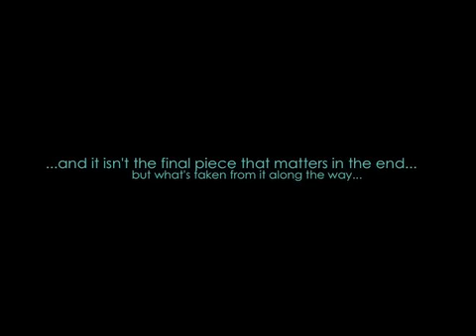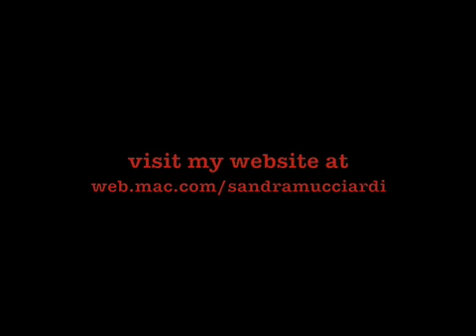Abstract Painting Process /Acrylic Paint on Canvas / Artist Sandra Mucciardi. Time-lapse Painting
Acrylic painting title: "One Saturday afternoon in the middle of August".
10" x 10".

Music: "Miracle Drug" by U2 & "I Melt with You" by Modern English